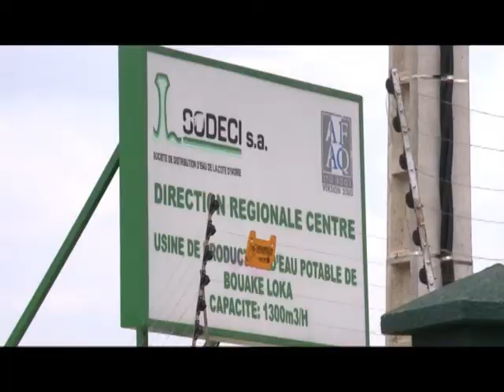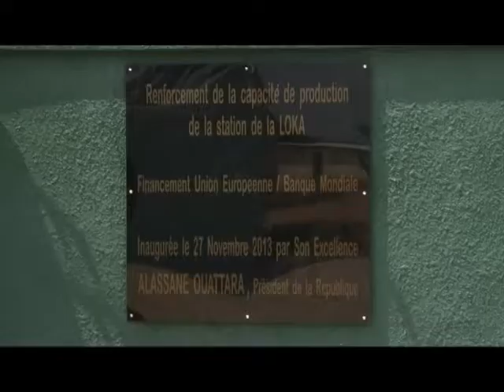RTI: Développement/Bouaké:Etat des lieux de l'usine de traitement d'eau de Loka